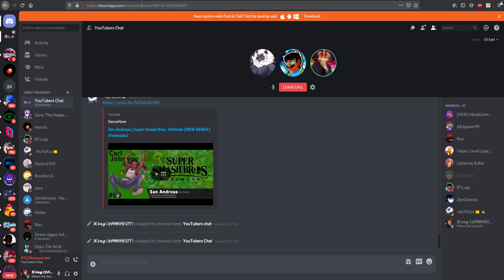Discord - but if someone speaks the video ends